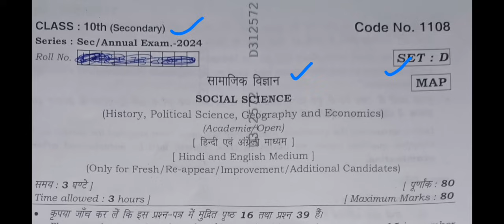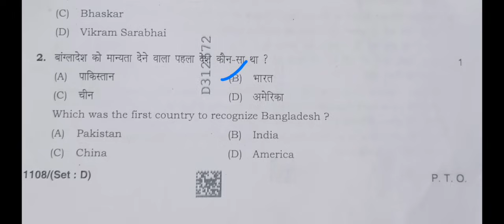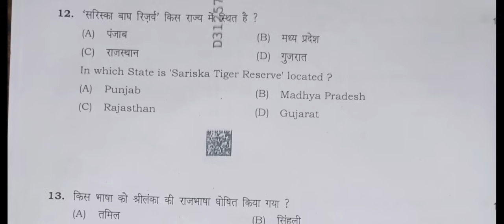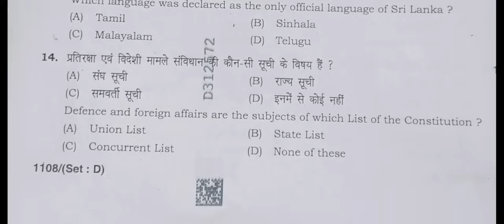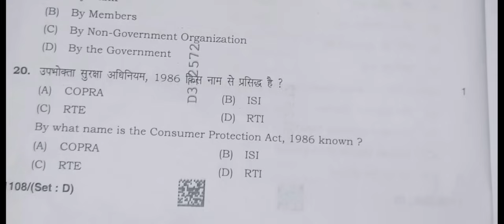class 10 social science answer key today exam 2024 haryana board।। sst solution today exam class 10।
computer classes
video related to:
10th ss answer key today paper 2024 hbse। haryana board 10th social science solved paper 2024।  class 10 ss solved paper 2024 hbse। bseh 10th sst solved paper। bhiwani board 10th social science solved paper 2024।